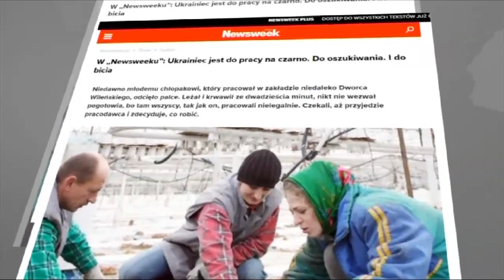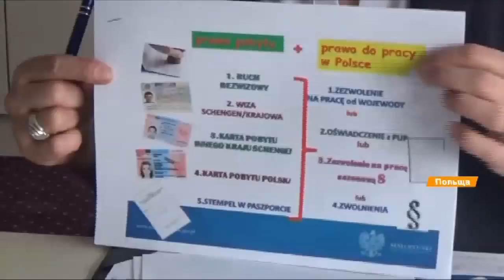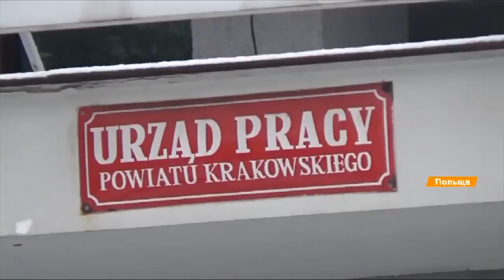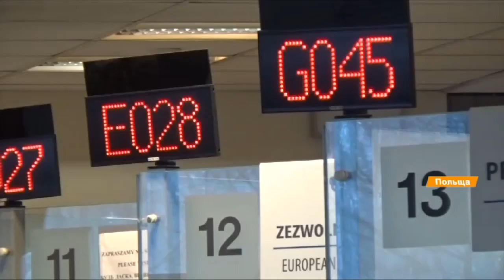Работа в Польше: как не стать жертвой мошенников